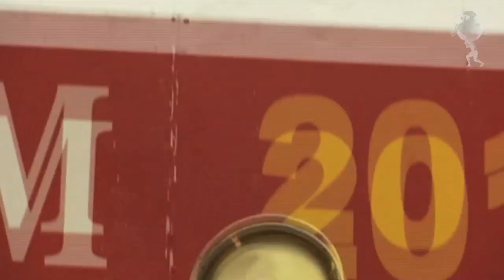2010 Keg Toss: Jason Bergmann | World's Strongest Man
Jason Bergmann in the Keg Toss event of the 2010 World's Strongest Man final.